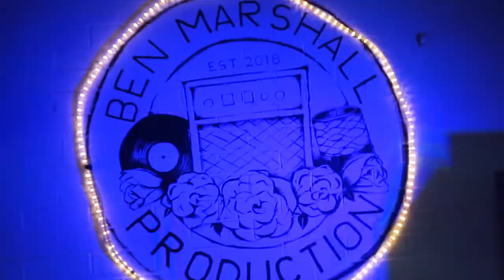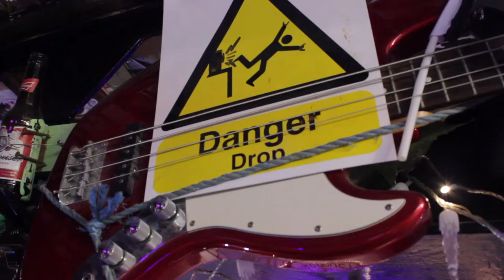Reqs - 'Splash of Colour' (The Pin-up Sessions)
Welcome to the 'The Pin-up Sessions'. Expect unadulterated live performances from some amazing artists. No clicks, no backing tracks, no crazy production - just musicians in a room playing together.

Music performed and owned by Reqs.
Recording and Production by Ben Marshall.
Video and Editing by Matt Turner and Chris Jones.